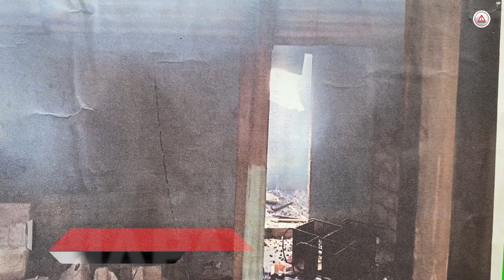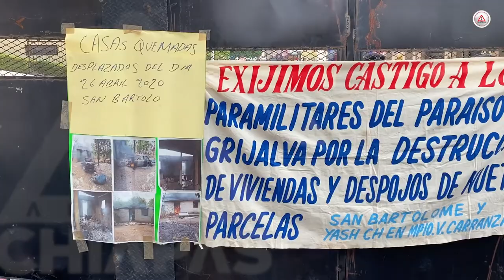Les quemaron sus casas; se van a vivir al centro de Tuxtla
Habitantes de Venustiano Carranza que fueron desplazados por un grupo armado de Paraíso Grijalva protestaron con un plantón ante la falta de garantías para poder vivir en su territorio.